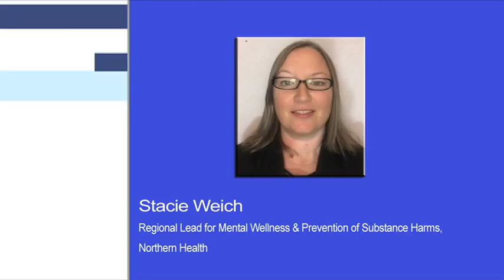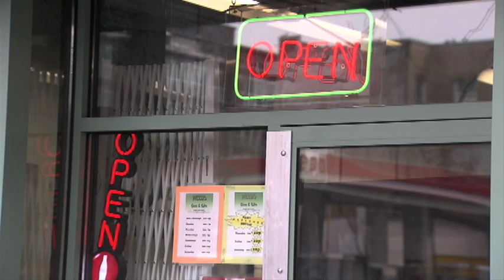Health Implications of Cannabis Use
While marihuana legalization is being celebrated by many today, a good number of people are more cautious.

While the legal issues are being ironed out, some in the medical industry could be asking - are we ready?

As CJDC's Taylor MacIntyre reports, many questions regarding the health implications of cannabis use still remain unanswered.